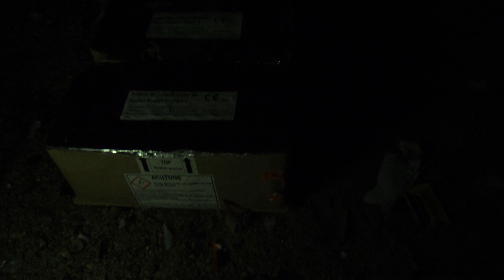ITALIAN POWER 1 VERBUND/BATTERIE | PYROTRADE | 89,99€